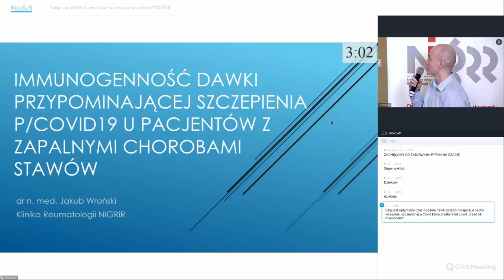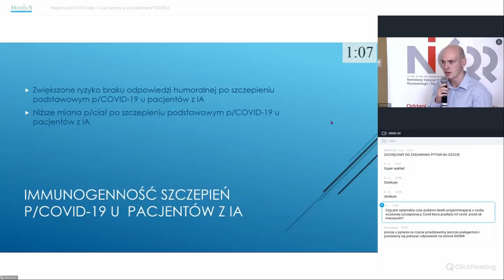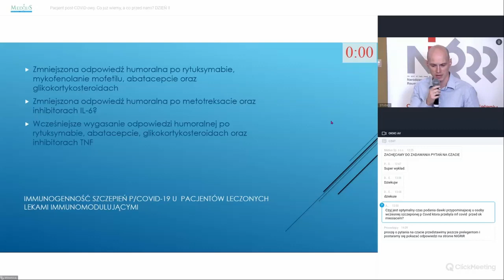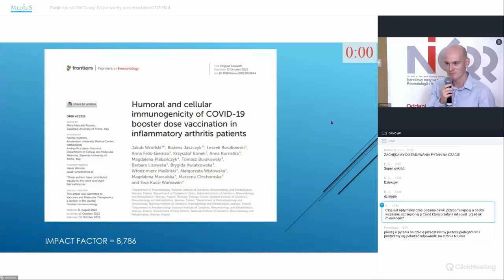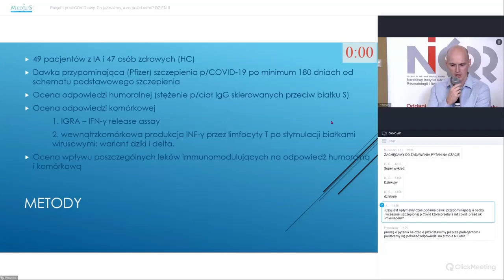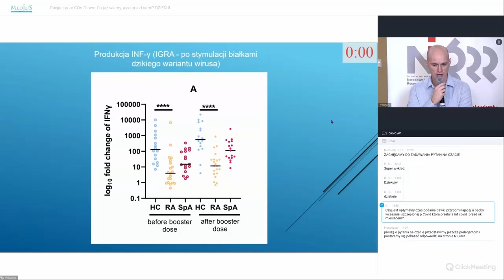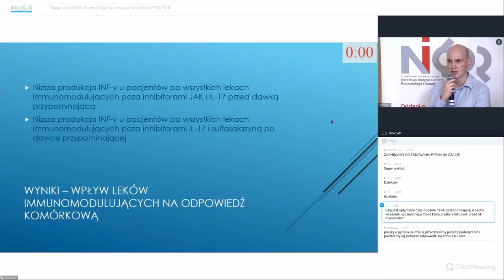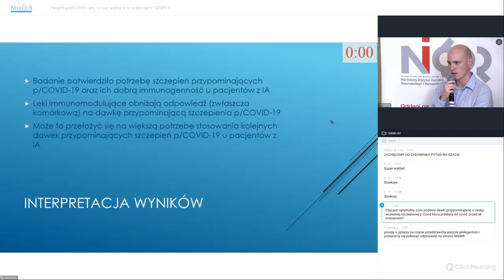Immunogenność dawki przypominającej szczepionki p/COVID-19 u pacjentów z zapaleniami stawów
II Konferencja naukowa „Pacjent post-COVID-owy. Co już wiemy, a co przed nami?”

Immunogenność dawki przypominającej szczepionki p/COVID-19 u pacjentów z zapaleniami stawów - dr n. med. Jakub Wroński, Klinika i Poliklinika Reumatologii NIGRiR